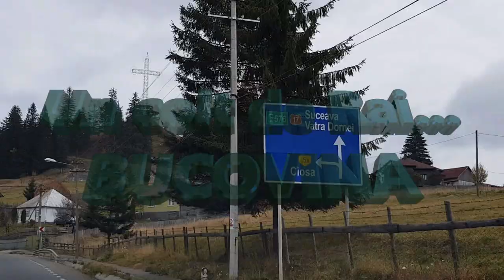Un colt de Rai... Bucovina ( Romania )